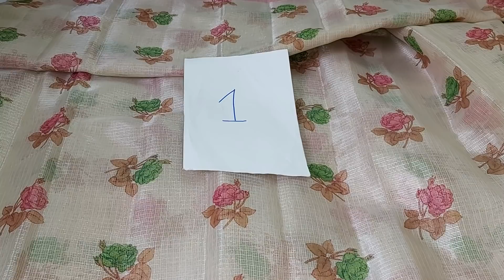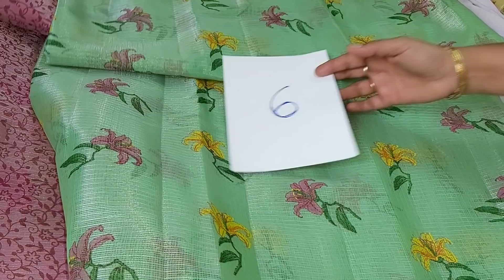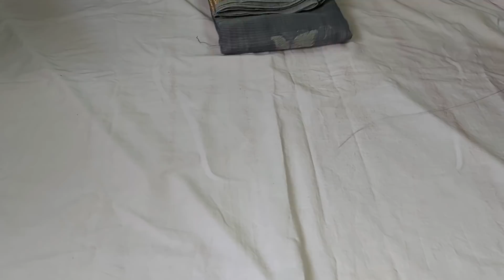🌻kota printed and muslin banaras sarees...8688637474